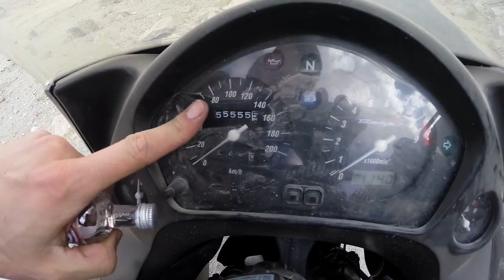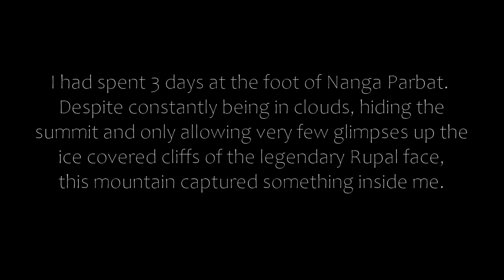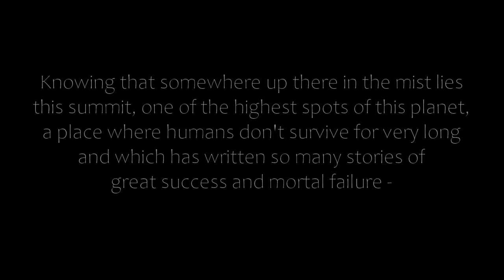Ep8 Karakorum Highway! - [Roads to Everywhere]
I had anticipated that reaching Islamabad would mark a changing point during my trip through Pakistan and every day that brought me closer I became more excited. I had reached the Karakorum, Hindukush and Himalayan mountains just by not stopping to ride eastbound.
Never before had I been to any of these three highest mountain ranges of the world and now I would be riding through this spectacular scenery on my own motorcycle, seeing places and mountains I have wanted to visit for a very long time and which in essence were a great part of the reasons why I started my trip.
I was not disappointed.

Ich wusste bereits vorher, dass meine Reise durch Pakistan ab Islamabad eine andere werden würde und jeder Tag der mich näher brachte ließ meine Vorfreude weiter steigen. Indem ich einfach nicht aufhört Richtung Osten zu fahren, hatte ich die Berge des Karakorum, Hindukush und Himalaya erreicht.
Nie zuvor war ich in einer dieser drei höchsten Gebirgszüge der Welt und nun würde ich auf meinem eigenen Motorrad durch diese spektakuläre Szenerie fahren, Orte und Berge sehen, die ich bereits sehr lange sehen wollte und die letztlich ein großer Teil der Gründe waren, warum ich diese Reise überhaupt begann.
Ich wurde nicht enttäuscht.